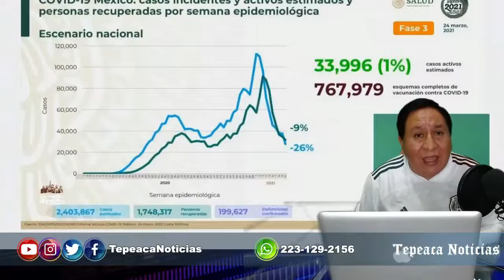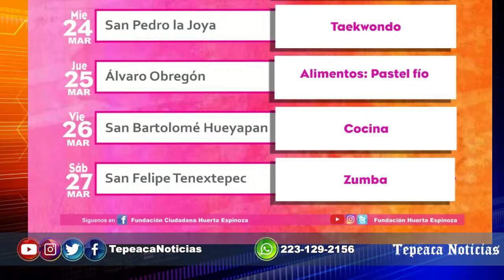Tepeaca Noticias TV Programa 24/Marzo/2021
Programa y entrevista a Raymundo Atanacio, quien será candidato a diputado federal por MORENA
Además:
Semana Santa inédita en Tepeaca por pandemia
Detienen a sujeto por explotar sexualmente a su pareja
Sondeo de opinión para próximo diputado federal
Ejecutan a personas entre Tecamachalco y Huixcolotla

Y más.